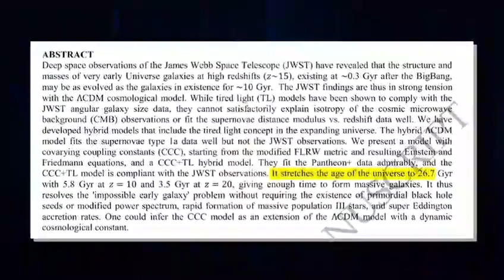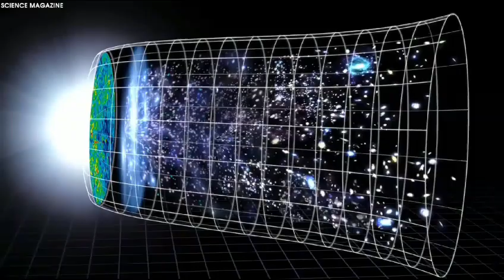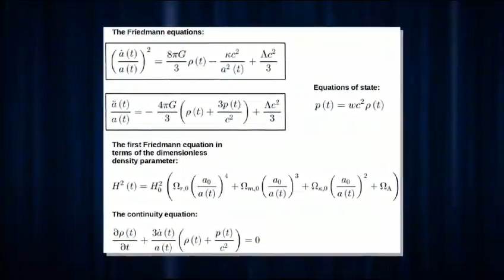The Universe Is 27 Billion years Old! The James Webb Telescope Just Proved Us Wrong!